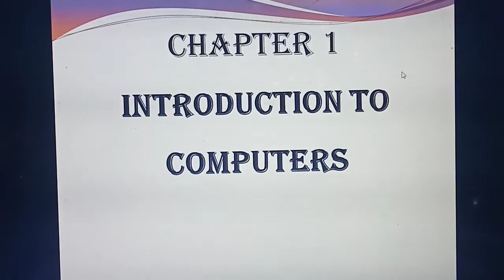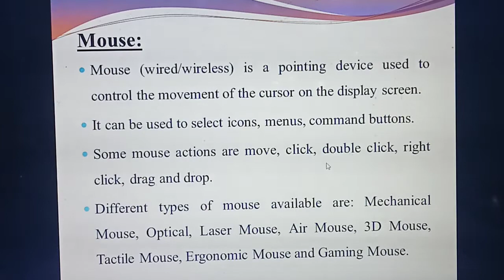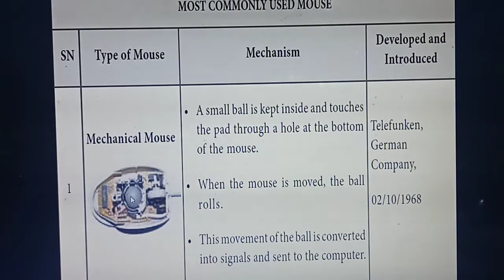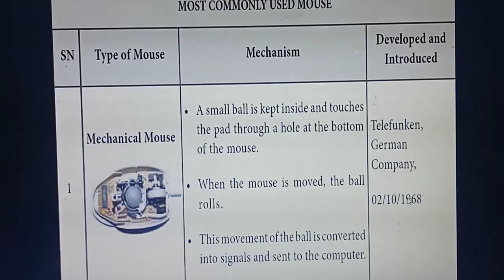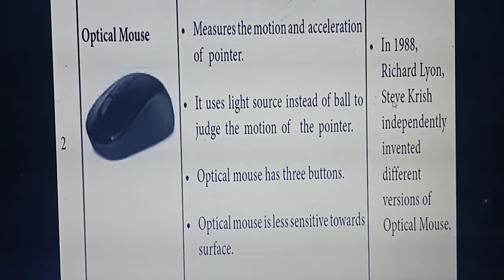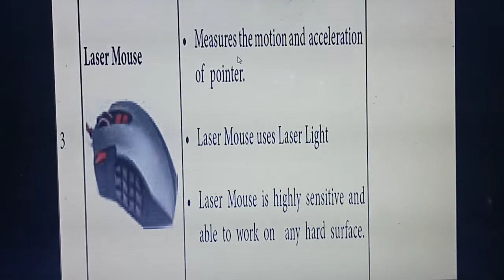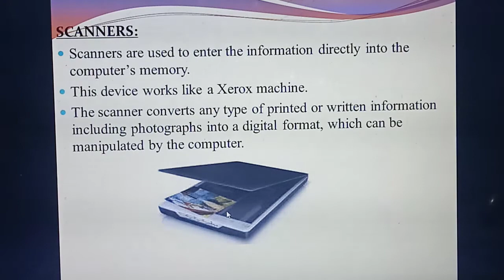GRADE XI COMPUTER SCIENCE (INPUT DEVICES), 20 /5 /2021, 11. 20 A M